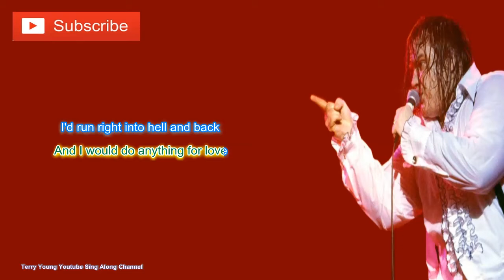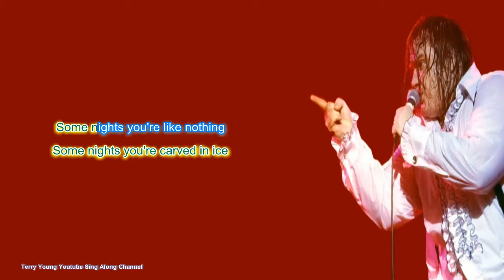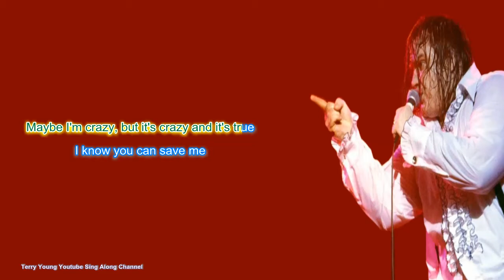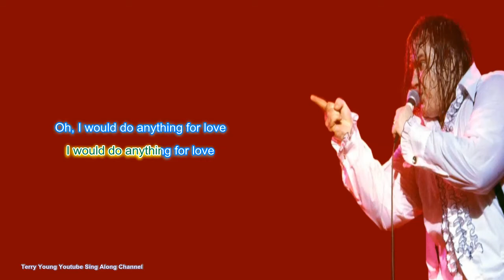Meat Loaf I'd Do Anything For Love But I Wont Do That Karaoke Version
I do not earn any income from this channel so please support and help me grow
the channel., I produce hi end videos that can be viewed on all appliances, the
lyrics are synchronized with the artist vocals.
Its a great way to increase your confidence and getting to know the artist lyrics, in
time with the music, who knows you may be the next trending singer on YouTube.